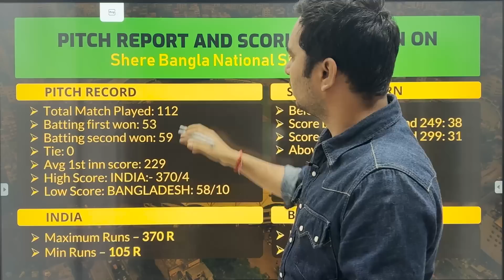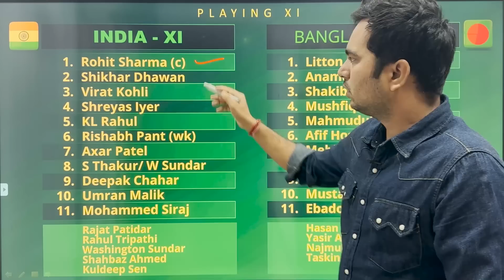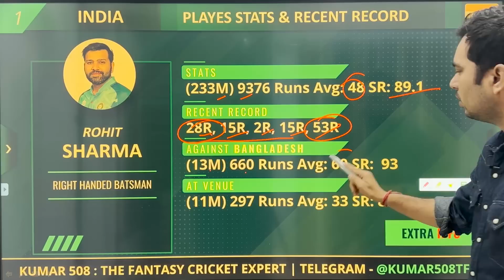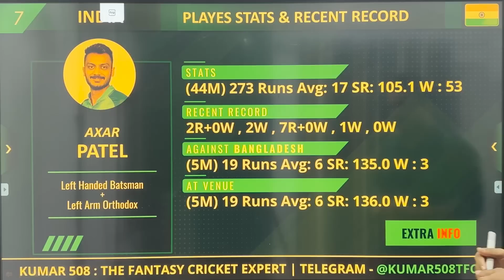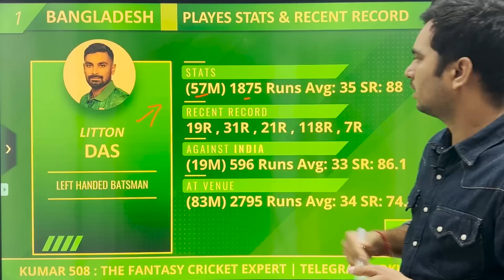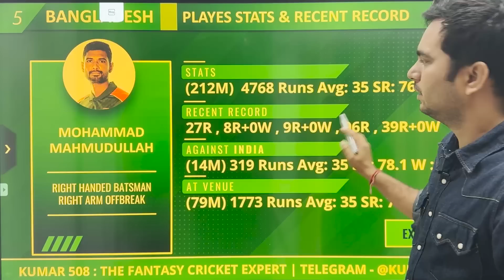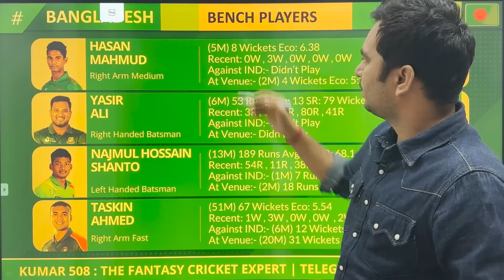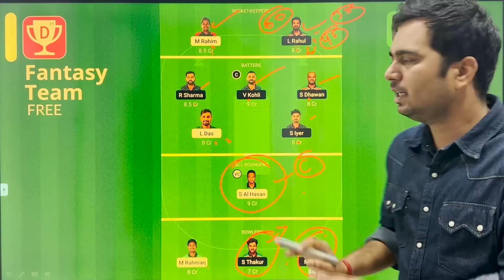IND vs BAN Dream11 Team Prediction, Ban vs IND Dream11: Fantasy Tips, Stats and Analysis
Welcome to the Match preview and Fantasy Tips of IND vs BAN Dream11 match.
You will get full preview and winning analysis of  IND vs BAN Fantasy match so that you can win big on the fantasy sites like  Myfab11, Batball11, Gamezy, Fantasy Dangal, Playerzpot and other fantasy Sites. By the analysis You can make your IND vs BAN Dream team.
This preview includes:
IND vs BAN Match Preview, IND vs BAN Fantasy Team,  IND vs BAN Fantasy Prediction, IND vs BAN Fantasy Tips, IND vs BAN Dream Team playing11, IND vs BAN Pitch Report, India vs
Bangladesh Dream11

Kumar508 do not promote any gambling app and not liable for any profit or loss which may arrise from this app.